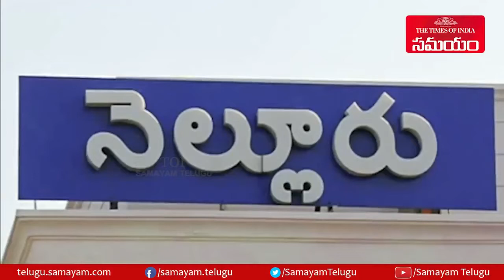నెల్లూరులో ఇళ్లపట్టాల పంపిణీ కార్యక్రమంలో పాల్గొన్న మంత్రి అనిల్ కుమార్ ||Samayam Telugu